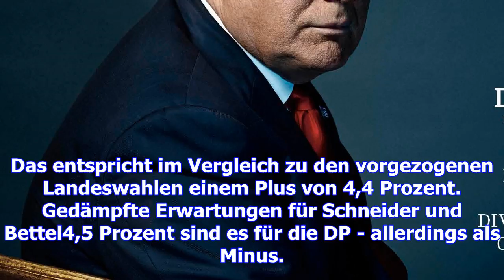Sonndesfro im bezirk zentrum: csv lässt die dp weit hinter sich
(BB) - Sechs zu acht, so war der Stand zwischen der DP und der CSV bei den Landeswahlen 2013 im Bezi...